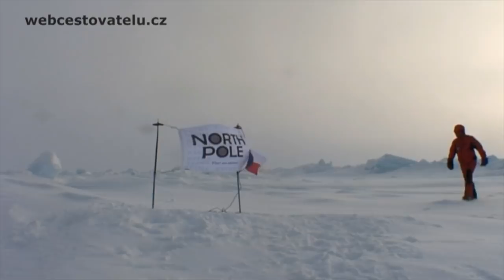Severní pól - jdu na sever....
Minus pětatřicet, Petr Horký a Mirek Jakeš a. blbiny. Šťastní z toho, že jsme dorazili do cíle nejdelší české cesty na severní pól, jsme vymýšleli kdeco. Dvoudenní čekání na to, než nás vyzvedne helikoptéra jsme si krátili zakopáváním DVD Divadla Járy Cimrmana, focením živých obrazů. a taky natáčením několika videjí. Toto je první z nich. Jdu na sever. však to znáte z divadla. Ale viděli jste to někdy ve skutečnosti?